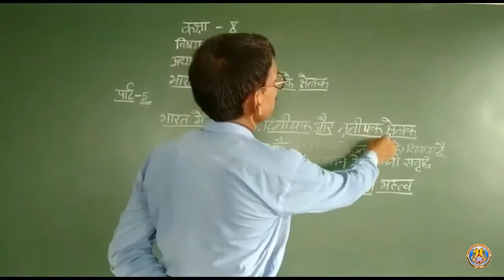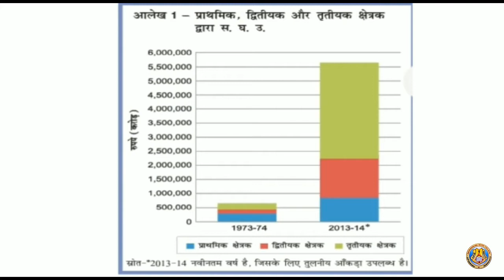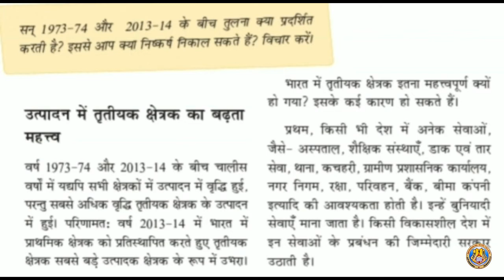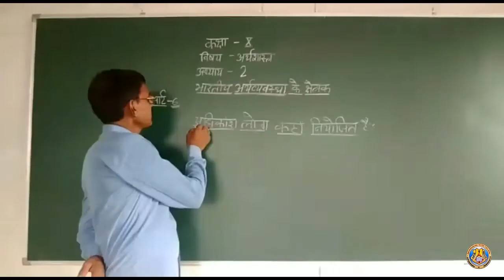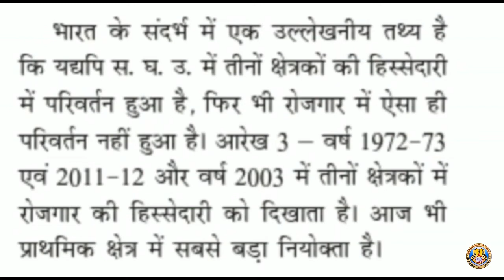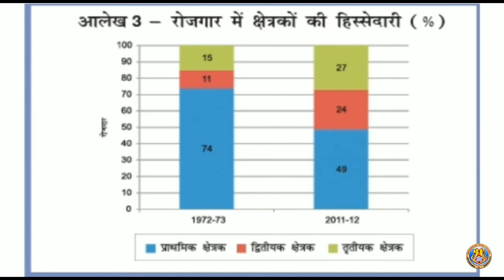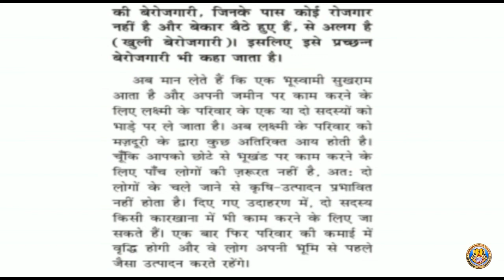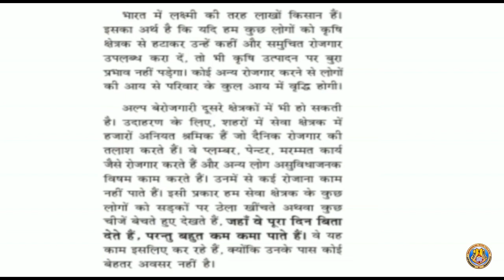Class X Economics Chapter 2 Part 3 By Prabhunath Sir